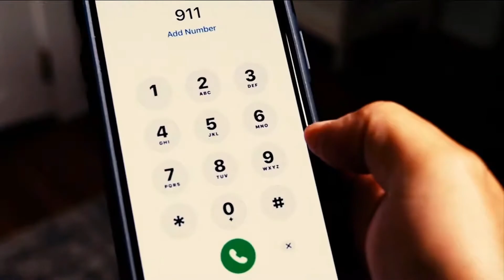Demo Video Including Charm Necklaces